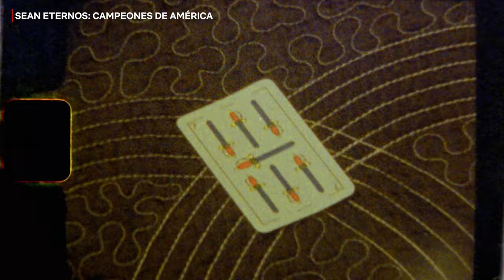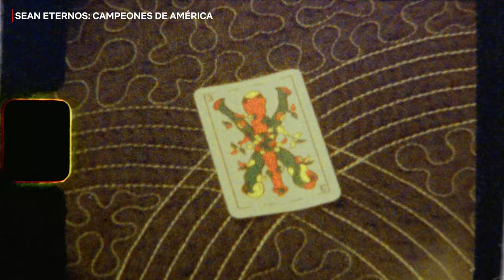La Selección Argentina y su gran anécdota de las cartas | Sean eternos: Campeones de América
Todos yendo a tatuarnos un 5 de copas. El documental Sean eternos: Campeones de América ya está disponible.

Esta serie muestra una mirada íntima e inédita sobre la lucha de Lionel Messi y la selección argentina en la Copa América para romper una racha de 28 años sin títulos.